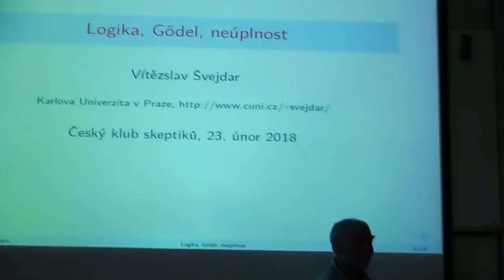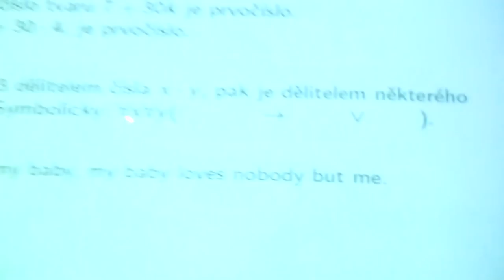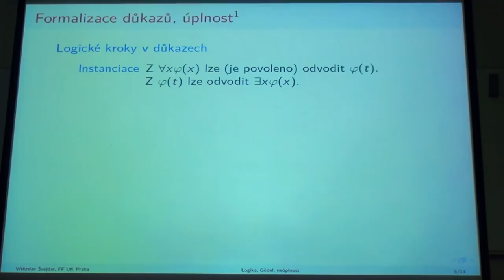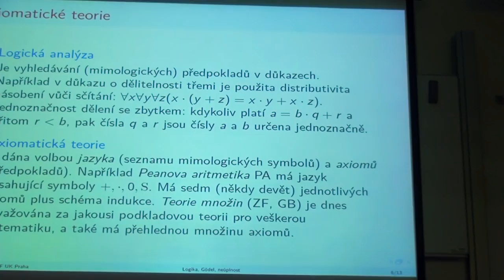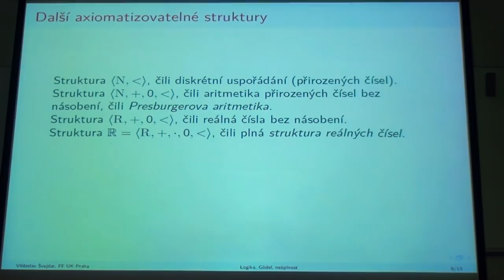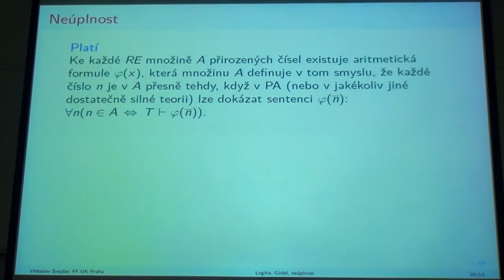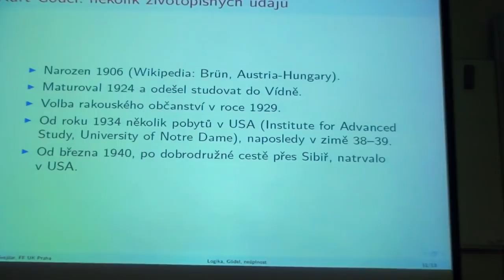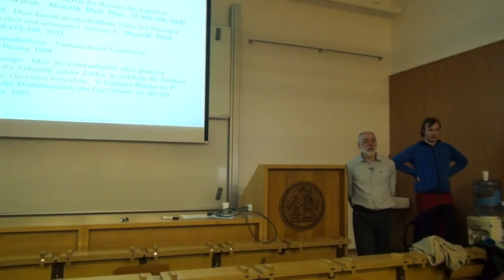Vítězslav Švejdar - Logika, Gödel, neúplnost (Pátečníci 23.2.2018)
Rozvoj teorie množin na počátku 20. století, objev některých paradoxů a Hilbertovy úvahy o povaze matematiky silně podnítily rozvoj logiky. Řekneme si, čím se zhruba logika zabývá, jaká logika by se byla Hilbertovi asi líbila, a co na tom změnil objev Gödelových vět o neúplnosti.

Přednáší:
doc. RNDr. Vítězslav Švejdar, CSc. (Katedra logiky, Filosofická fakulta Univerzity Karlovy v Praze)